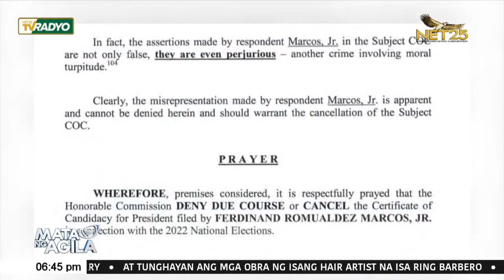Petisyon laban sa kandidatura ni dating Sen. Marcos, tinawag na ‘predictable nuisance’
Isa raw "predictable nuisance" ang petisyon ng inihain ng ilang indibidwal laban sa kandidatura sa pagka-pangulo ni dating Sen. Bongbong Marcos. Sa isang statement, sinabi ng tagapagsalita ni Marcos na si Atty. Victor Rodriguez na sasagutin nila ang petisyon sa tamang oras at forum kapag natanggap na nila ang opisyal na kopya nito.